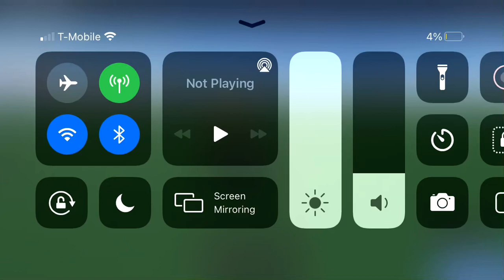Coming back to leagues and discord!